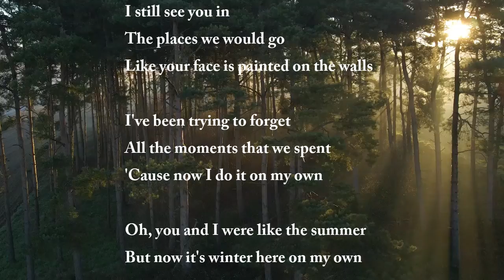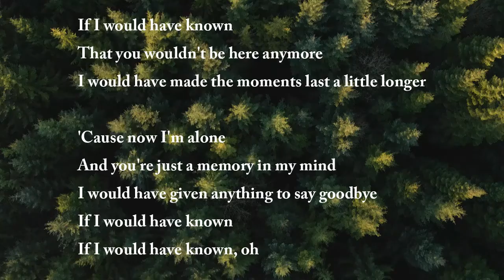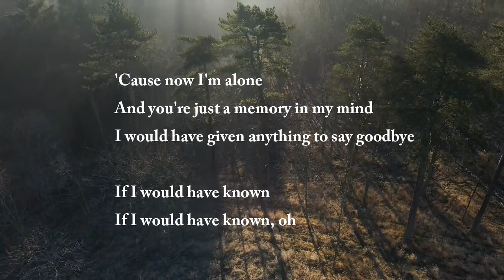Kyle Hume - if I Would Have Known (Lyrics)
Music
Singer : Kyle Hume
Song Title : if I Would Have Known